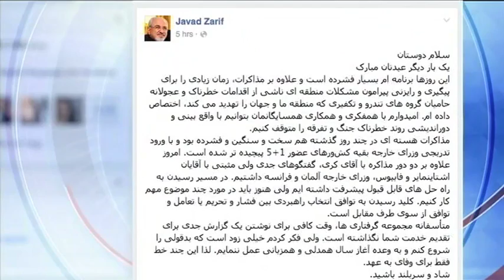روند برداشته شدن تحريم ها هنوز مورد اختلاف است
گزارش زنده نيلوفر پورابراهيم از لوزان (سوئيس) درباره مذاکرات حساس اتمی در آخرين روزهای پيش از پايان مهلت.